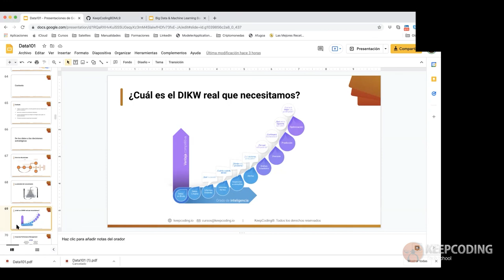¿Cómo se representa el DIKW?